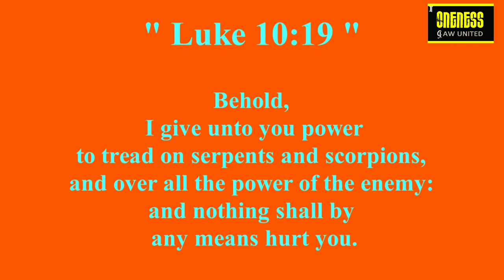7 DAILY DIAMONDS DD | Verse a day makes your way | Luke 10:19 | Hear-Share-Bless